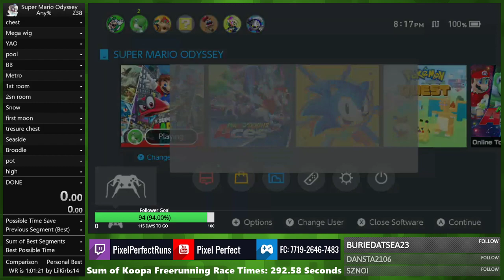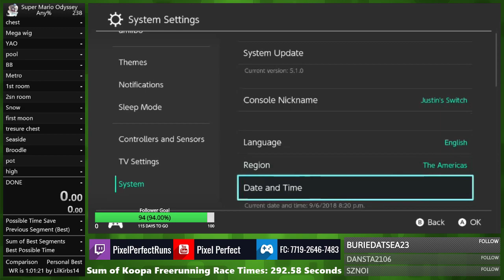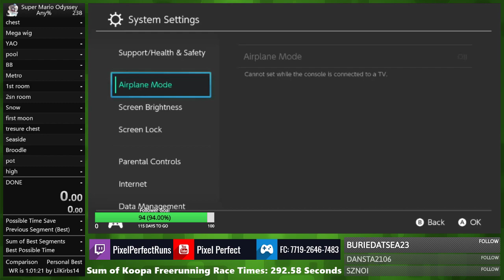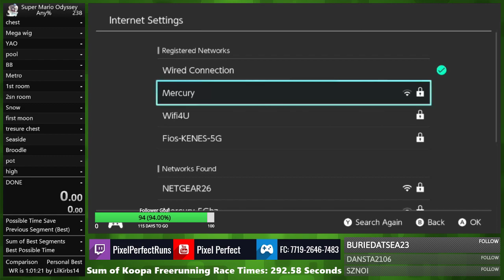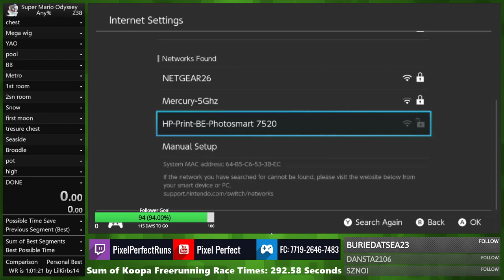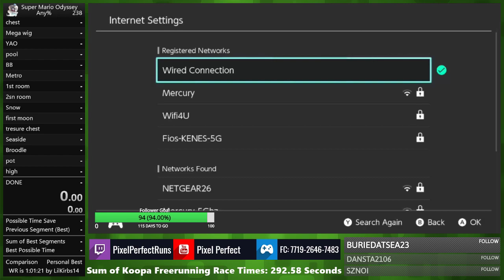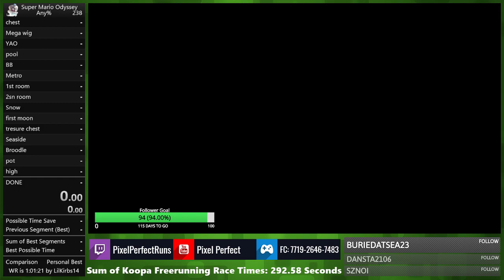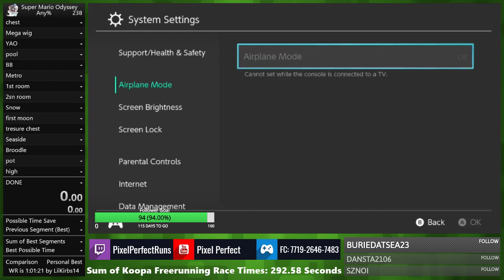Got A PB... then this happened